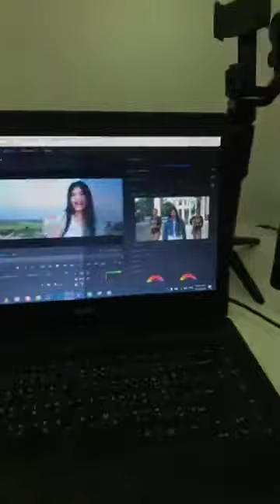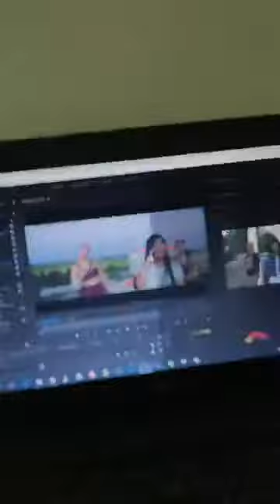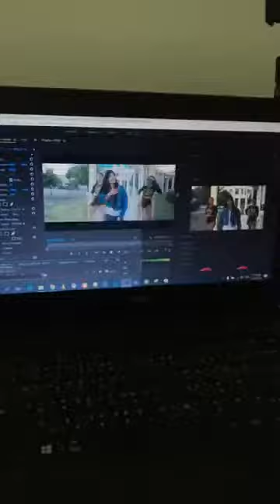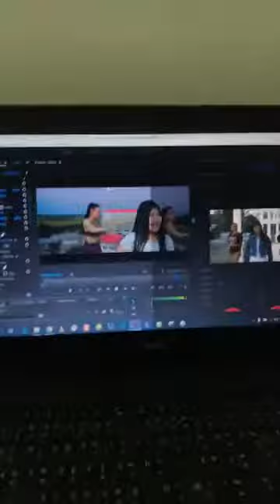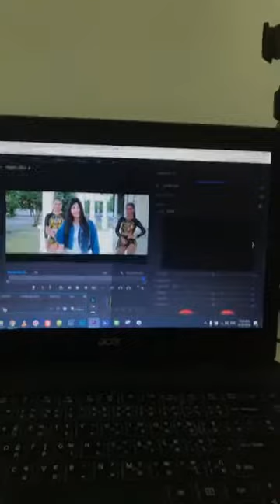ตัดต่อ Cover MV ใจสิเพ - แนน สุนิสา สมสุข | The nextgo studio